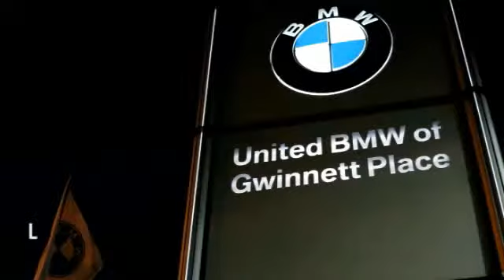2006 BMW 5 Series Duluth GA 73402B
2006 BMW 5 Series M5 - $22880

This 2006 BMW M5 Sedan has a Silverstone Silver Metallic exterior with Black interior! Options include a SMG (Sequential Manual Gearbox) Transmission, Navigation System, Aftermarket Corsa Exhaust System, Head-Up Display, Comfort Access, Power Front Seats with Driver Memory, Logic7 Premium Sound, Park Distance Control, BMW Assist with Bluetooth, Satellite Radio, Heated Rear Seats, Rear Spoiler, Rear Sunshades, and a Moonroof. This M Models is priced $1,400 below NADA Retail. CENTER OF EXCELLENCEBMW of North America has awarded United BMW with it's third consecutive Center of Excellence Award for 2013! United BMW is the only BMW dealership in Georgia to win this prestigious award! The Center of Excellence Award is reserved for dealers who distinguish their operation through exceptional performance, brand representation, and outstanding customer experience. This year, only 33 out of 339 BMW dealers nationwide were awarded the 2013 Center of Excellence! WHY BUY FROM US?United BMW is proud to offer the Southeast's largest inventory of Certified/Pre-Owned BMW's, and proud to be the #1 volume Pre-Owned/Certified BMW dealer in the Nation as well as the largest retailer in Penske Automotive Group. Pricing analysis performed on 6/13/2014. - This 2006 BMW 5 Series 4dr M5 Sedan features a 5.0L 10 CYLINDER 10cyl Gasoline engine. It is equipped with a 7 Speed Automatic transmission. The vehicle is Silverstone Silver Metallic with a Black interior. -